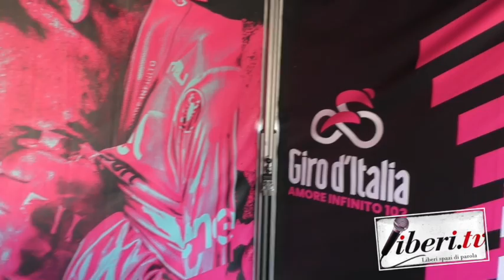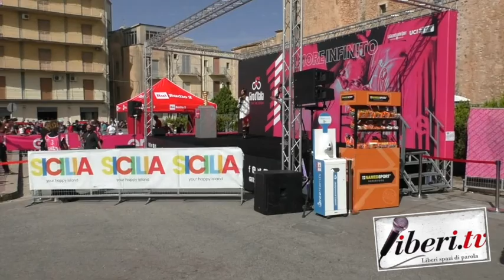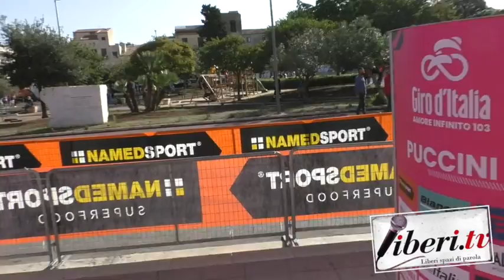Giro d'Italia 2020 - 2° Tappa: Partenza da Alcamo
Giro d'Italia 2020 - 2° Tappa:  Partenza da Alcamo - A cura di Antonio Abbruzzese